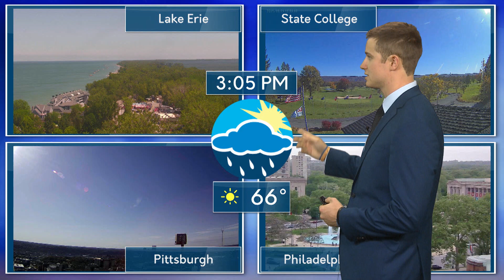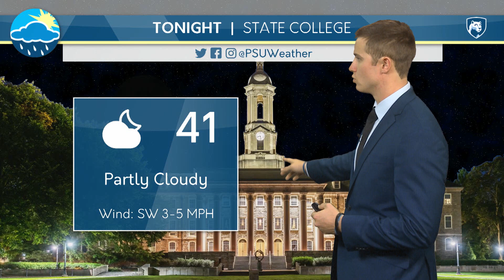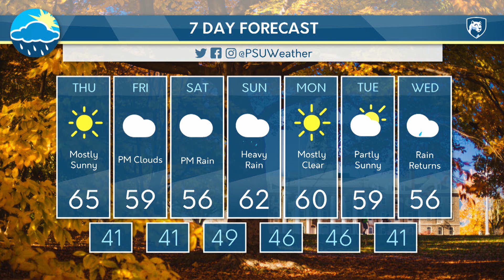Ben Davenport's CNET Thursday Afternoon Forecast 10/24/19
Ben has an update on the rainfall expected for the Commonwealth this weekend.